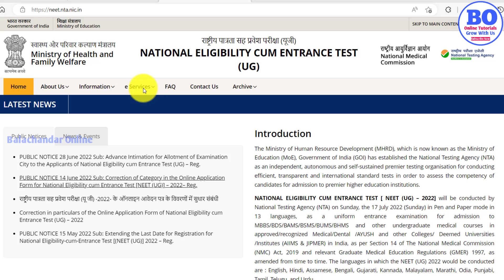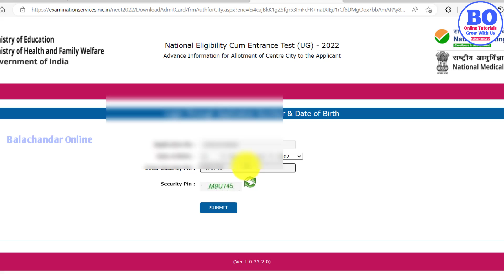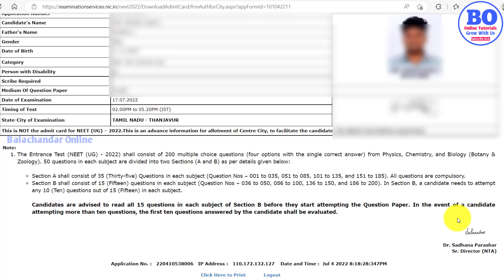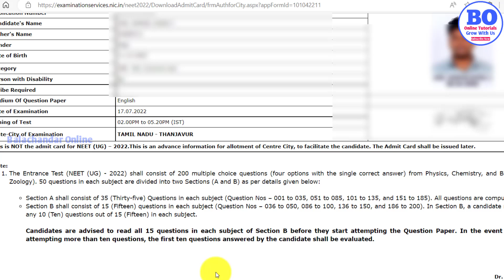Exam City announced for NEET UG 2022 || NEET UG exam date admit card details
@Thagaval Maiyam - தகவல் மையம்   @Jobs For You tamizha   @மக்கள் சேவை Makkal sevai   @TNPSC UPDATES   @Adventure ride @shubhamaroraNEETUGPG